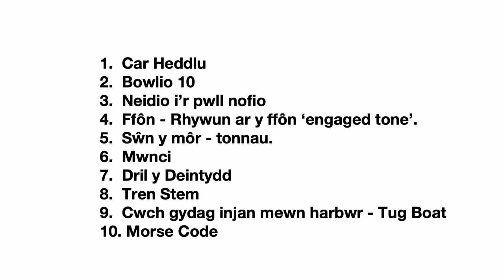Cwis Sain - Beth yw'r sŵn?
Prosiect Ysgolion Creadigol